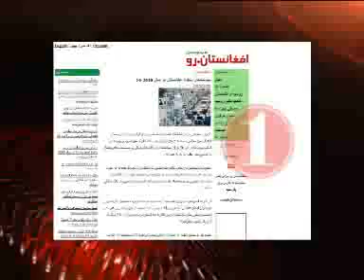50 MOST INFLUENTIAL LEADERS OF AFGHANISTAN